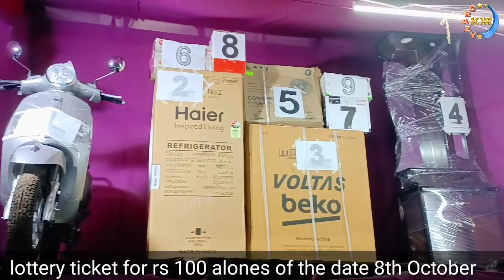Happy vijayadashmi sompeta kanchali railway station